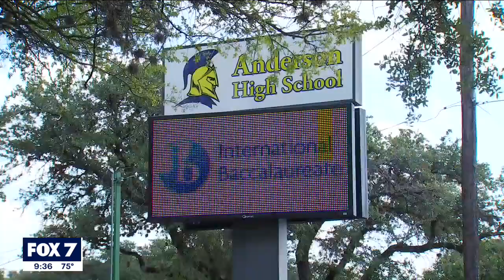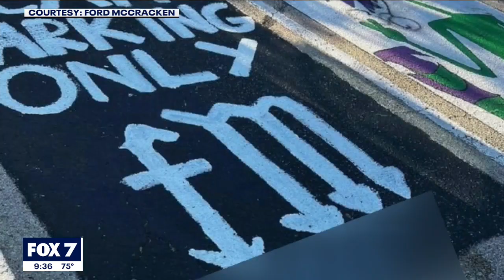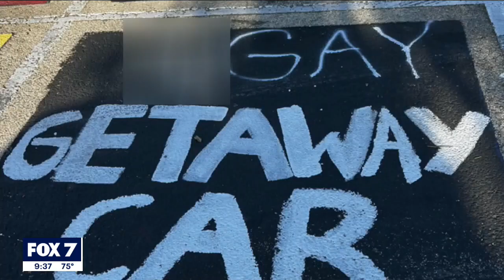Offensive graffiti found in Anderson HS parking lot | FOX 7 Austin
Students at Anderson High School found anti-Semitic, racist and homophobic slurs and symbols painted on some seniors' parking spots Friday morning.